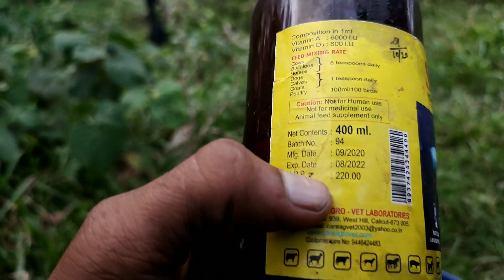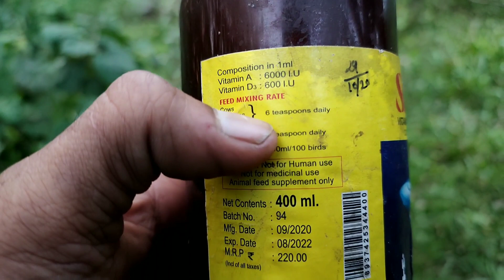പോത്ത് നന്നാകുവാൻ എന്ത് ചെയ്യാം |മീന്‍ എണ്ണയുടെ ഗുണങ്ങള്‍|advantages of fish oil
പോത്തിനെമീന്‍എണ്ണകുടിപ്പിക്കും
# പോത്തുംമീന്‍എണ്ണയും
പോത്തുവളര്‍ത്തല്‍കേരള,
പോത്തുവളര്‍ത്തല്‍കൂട്ടായ്മ
# കന്നുകാലികളെമീന്‍എണ്ണ
മീന്‍എണ്ണഎങ്ങനെകൊടുക്കാം